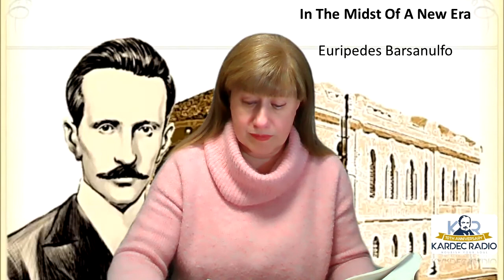The Spirit of Truth - Episode 13 – In The Midst of A New Era by Euripedes Barsanulfo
Hosted by Vanessa Anseloni
From the book The Spirit of Truth by several Spirits through Chico Xavier and Waldo Vieira